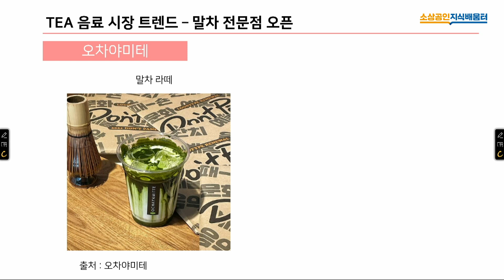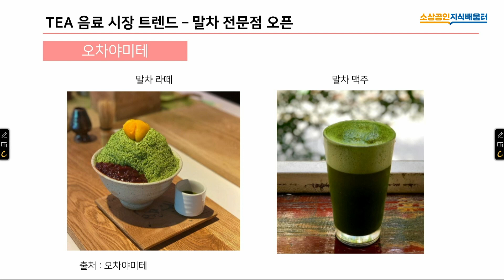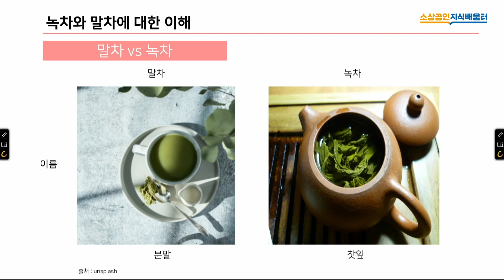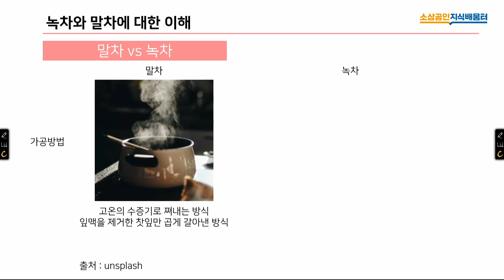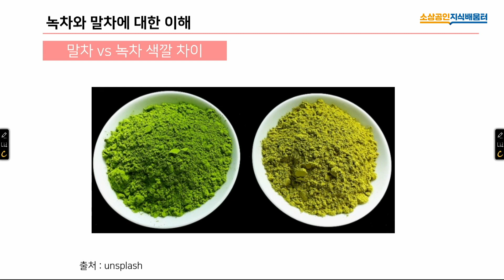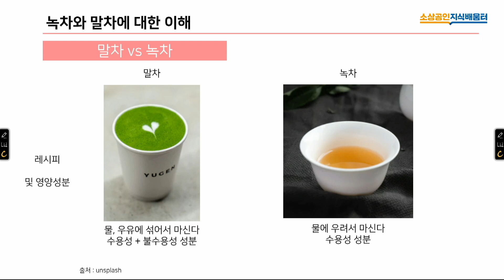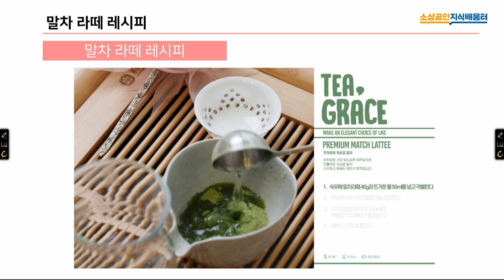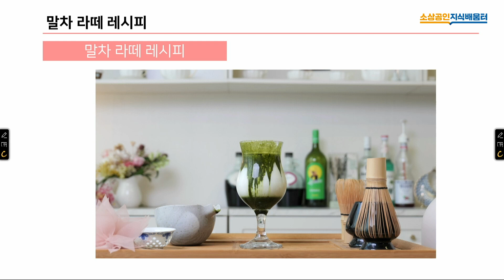(성장) [2020 소상공인 온라인 실시간 교육 | 수금두] 커피 대신 꼭 마셔봐야 할 TEA 음료 BEST 3 5차시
5차시로 이루어진 [커피 대신 꼭 마셔봐야 할 TEA 음료 BEST 3]에서는
임은혜 강사님이 TEA 음료 시장의 트렌드와 메뉴 개발 아이디어,
실제로 활용되고 있는 트렌디한 음료 제조법에 대해 알려드립니다.

1차시. 티그레이스 강사 소개 - 온라인/오프라인
2차시. TEA 음료 시장 트렌드
3차시. 냉침 밀크티
4차시. 블랜딩 과일차/아이스티/티칵테일
★5차시. 말차 라떼